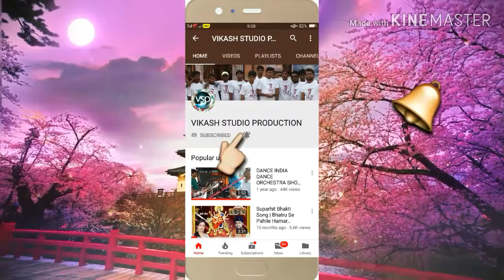कर दे हमरा बउह करबउ !! Kar De Hamra Bauh Karbauo !! Ramabhyas Diwana New Bhojpuri Song !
Vsp Music का  सूपरहिट  गीत ||  Bihar || Chandan Vikash
Vikash Studio Production Samastipur, Bihar

Title:-करदे_हमरा_बउह_करबउ
Singer:- रामअभ्यास दीवाना
Lable:- Vsp Music
Lyrics:- पिंटू परदेसी
Video Director:-
Dop:-

copyright : Vikash Studio Production /Vsp Music

Must  see , share to others and subscribes the channel "Vikash Studio Production "  for  regular  updates of best videos.this is very popular song in Bihar listener in all over world in this song.

Vikash Studio Production Samastipur